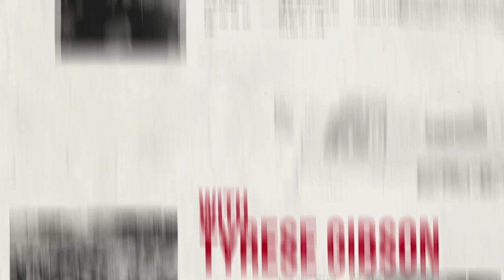The Collective - Official Trailer (2023) Tyrese Gibson, Lucas Till, Ruby Rose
A group of righteous assassins called The Collective take aim at a highly sophisticated human trafficking ring backed by a network of untouchable billionaires. With their backs against the wall, The Collective has no choice but to put their most important mission in the hands of rookie assassin Sam Alexander.